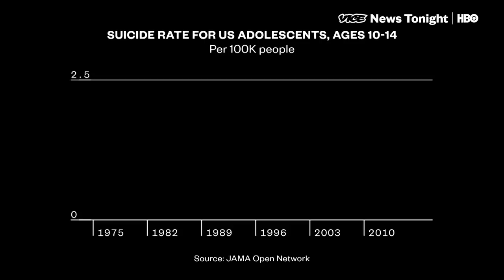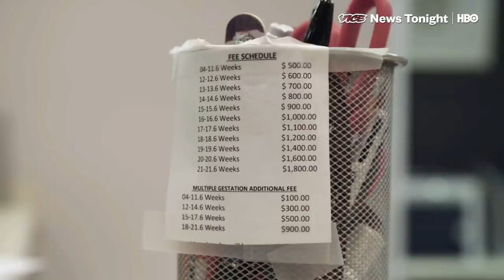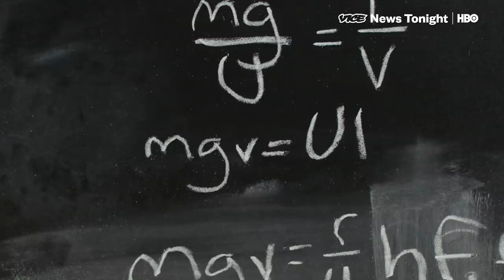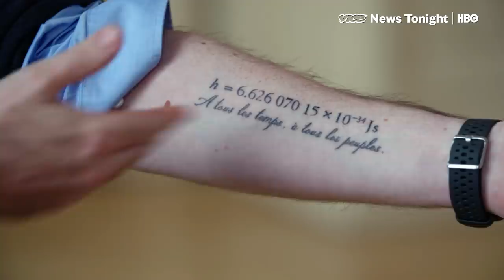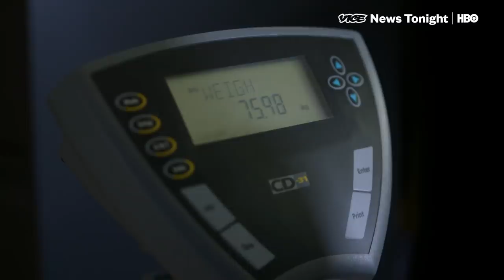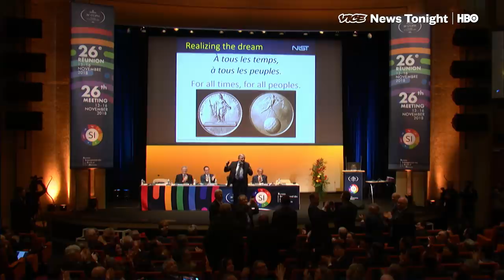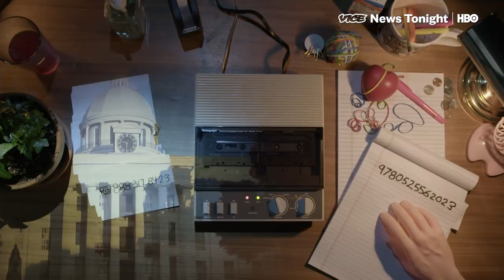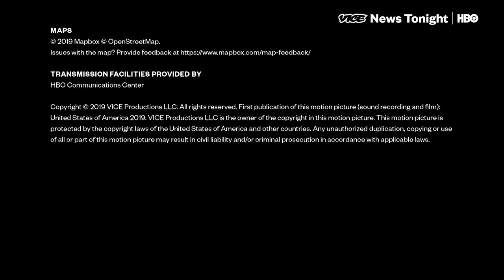Eurovision Song Contest & Alabama Abortion Ban: VICE News Tonight Full Episode (HBO)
This is the May 17, 2019, FULL FREE EPISODE of VICE News Tonight on HBO.

2:03 On Wednesday, Governor Kay Ivey signed a bill that put Alabama on the path to banning almost all abortions in the state. On Thursday, at the Alabama Women’s Center, not much changed. The center is one of three abortion clinics in the state.

8:55 As tensions between the U.S. and Iran are increasing, even allies are skeptical of Trump's new claims of threats from Iran.

12:24 Eurovision draws more eyeballs than the Super Bowl, and it’s one of the few events where a global audience actually watches together. But this year, Eurovision is being held in the home of last year’s winner: Israel. And in Israel, politics dominates all.

18:06 While it may not seem possible, this year’s Metrology Day is going to be even nerdier than usual. That’s because it’ll mark the official redefinition of a fundamental unit of science: the kilogram.